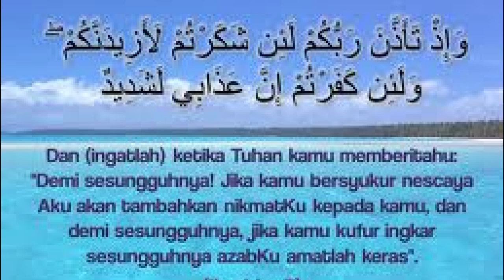LAPAR MEMBUTAKAN MATA || Film Pendek Ngapak Tegal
Ketika Lapar Membutakan segalanya.